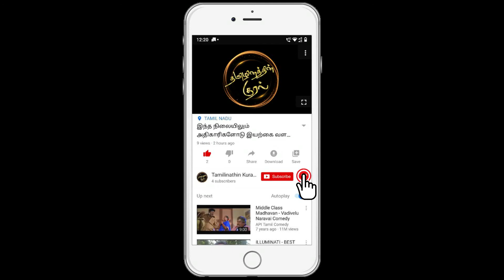காட்டை அழிக்கும் அதி நவீன தொழில்நுட்பம்